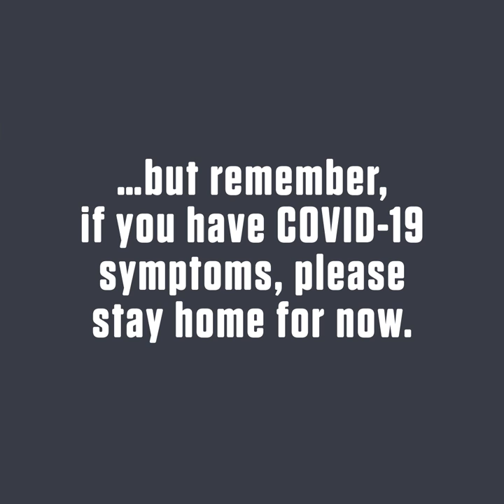Return of the Pub to Scotland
Welcoming back customers to Scotland's pubs, clubs and bars.